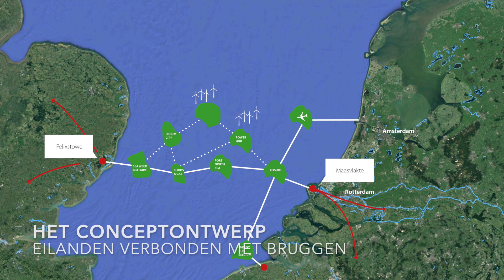Iv boekt Europees infraproject van de eeuw: megabrug tussen Nederland en de UK is een feit!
Waar in het Britse lagerhuis en het Europese parlement nog hevig gediscussieerd wordt over de aanstaande Brexit, wordt in Papendrecht door de ingenieurs van Iv-Groep al gewerkt aan een conceptontwerp voor de megabrug die Nederland met het Verenigd Koninkrijk zal moeten gaan verbinden. Na  de Brexit zal het voor Nederland en ook de gehele Europese Unie bijzonder van belang zijn goede verbindingen te behouden en daarom is besloten dit veelbesproken project nu ook daadwerkelijk concreet te gaan maken. Komende week start de conceptfase van het project “The brentrance” een megabrug tussen Nederland en het Verenigd Koninkrijk.